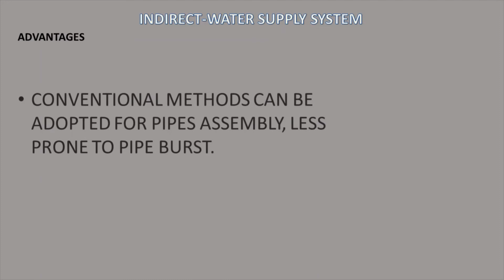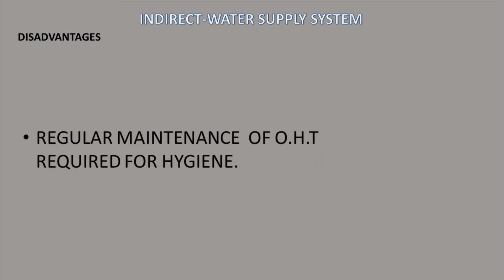DIRECT VS INDIRECT water supply systems.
Brief key points on the comparison of the Direct water supply system to indirect water supply systems.
BUILDING SERVICES WATER SUPPLY, PLANNING WATER SUPPLY, DISTRIBUTION TYPES IN WATER SUPPLY.GATE 2022 ARCHITECTURE MATERIAL, GATE 2022 BUILDING SERVICES MATERIAL, GATE 2022 WATER SUPPLY MATERIAL.